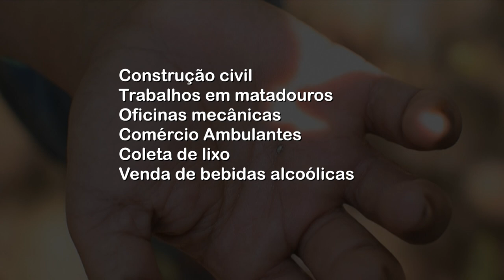Cresce o número de crianças e adolescentes que trabalha no Brasil, diz IBGE